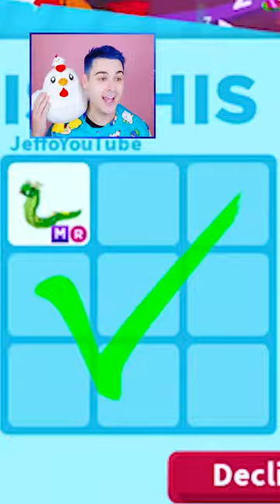TRADING MY MEGA NEON 🐍 BASILISK !! IN ADOPT ME ROBLOX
Adopt me roblox game with jeffo roblox! Lets playadoptme black hole and job update on this roblox adopt me channel where we work all new jobs in adopt me pizza shop and adopt me salon. In this adopt me halloween 2022 update, we play mini games to get candy and unlock all new halloween pets like the lava dragon, chimera, and evil basilisk. We also unbox the slug and the chikcatrice! I did some adopt me trading to get adopt me new pet like the adopt me maneki cat, koi carp and spider crab from the Japan egg. I also try adopt me hacks to hatch adopt me new pet like the the dugong, crane and adopt me leopard cat. I do adopt me roblox trades and roblox trading to unbox japan pets such as the baku, tanuki and adopt me ibis. Lets play adopt me and do an adopt me speed build and adopt me giveaway! I try roblox adopt me hacks and do adopt me trading to find out the how to get rich in adopt me secret in this adopt me update. This adopt me new update has new adopt me pets and an adopt me new egg including rhino beetle, sado mole and adopt me snail! I do adopt me trades and try adopt me tiktok hacks or use adopt me codes to avoid spending robux in adoptme. I also do an adopt me build and adopt me dream pet trade for an adopt me new pet like the neko cat or lucky cat. I go to an adopt me rich trading server and do adopt me legendary trades with adopt me proofs. I find adopt me leaks of the new adopt me pet ideas for roblox adopt me neons and the adopt me mega neon pet in new adopt me update. I also do adopt me roleplay and adopt me best trades or adopt me mega trades.